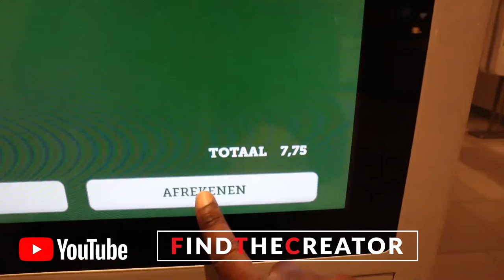Ontbijten Bij De McDonalds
Ontbijten Bij De McDonalds is werkelijk een dagelijkse droom. Vandaag neem ik jullie mee naar de McDonald's om een lekker ontbijt te eten. Ik kom graag bij de McDonald's om hun ontbijt te eten en de dag door te nemen. Kijk en geniet mee!